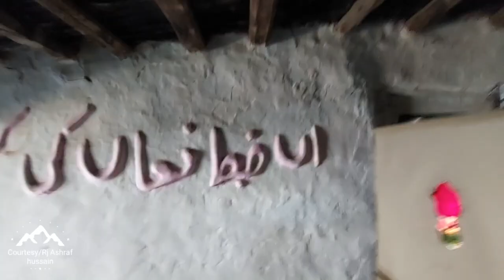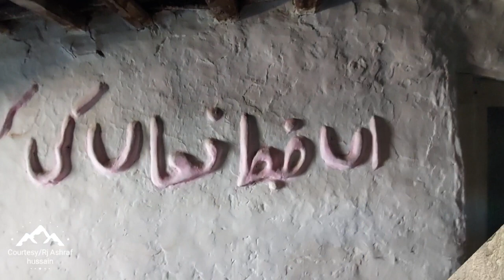Mirza Muhammad Siyar regionally known as Baba Mehsiyar (بابا سیر/بابا سیار)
Mirza Muhammad Siyar regionally known as Baba Mehsiyar , but commonly as baba siyar was a poet , author, historian, brave shooter and swordsman. His father name was Muhammad laal and had three brothers Muhammad salar, Muhammad nisaar and Muhammad farukh.He was born in 1780 and died in 1854.
Baba siyar is a very famous character popular all over the country especially in Chitral. Baba siyar loved an already married woman through out his life. There are many folk stories associated with them.
The tomb of baba siyar is in shograam.